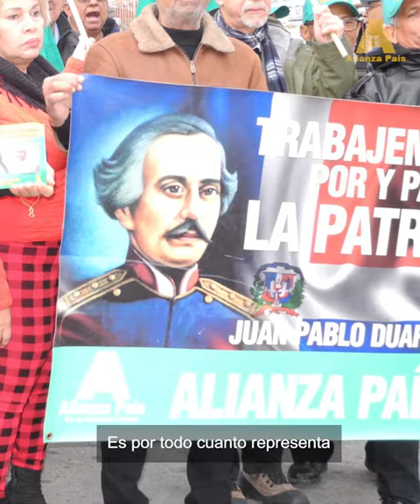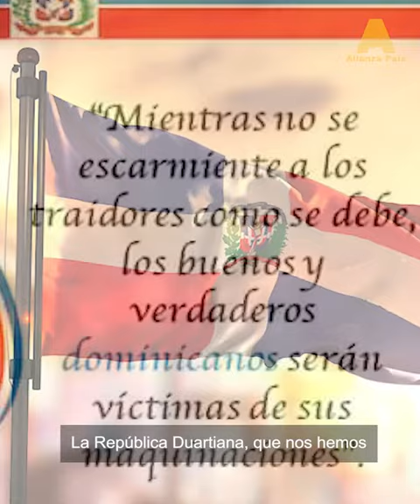Juan Pablo Duarte | 209 Aniversario